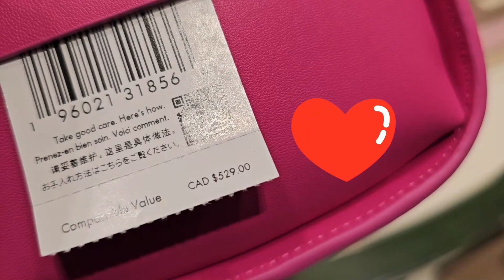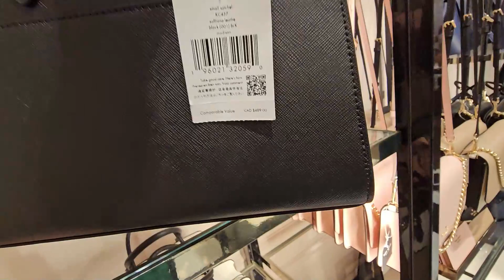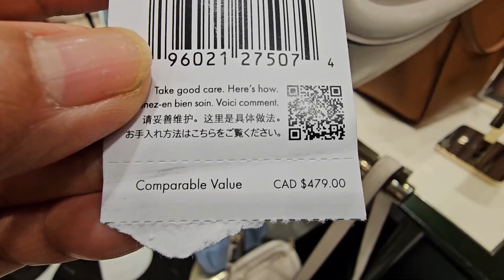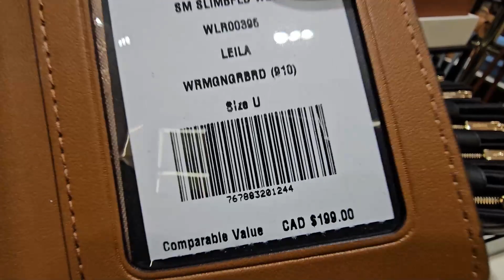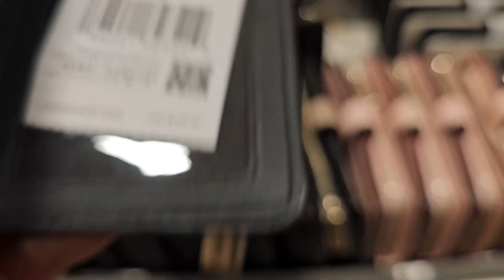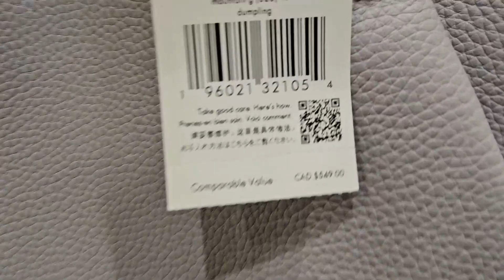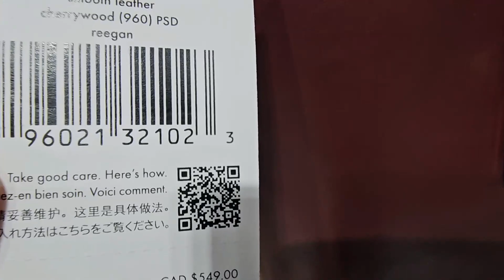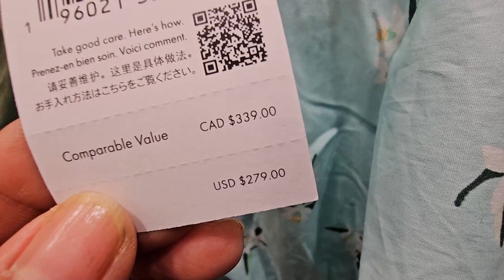♠️ KATE SPADE OUTLET⚘️ NEW ARRIVAL IS HERE‼️ UP TO 70% OFF😍 LET'S BROWSE ~ BAGS~ WALLETS & MORE~